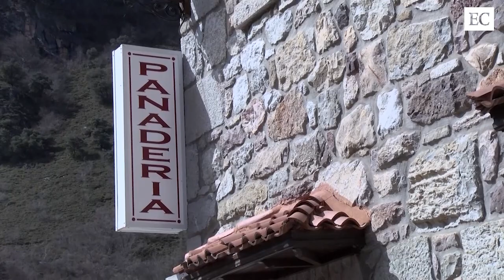Así se las apañan los vecinos de Somiedo durante el confinamiento